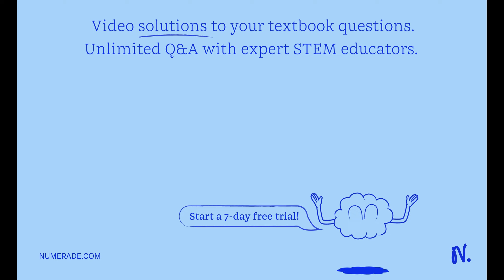I. Pooja forgot a few slices of bread in a bread box kept in the kitchen for a few days. a. What co…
I. Pooja forgot a few slices of bread in a bread box kept in the kitchen for a few days. a. What could she expect to grow on the bread? ________________________ b. Where did the spores for these microorganisms to grow on them, come from? c. What could she have done to save those slices of bread?